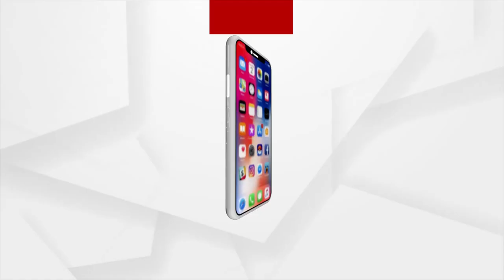ଚିଲିକା କୂଳରେ ଥିବା ଗାଁ ଗୁଡିକୁ ଘନେଇ ଆସିଲାଣି ବିପଦ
ବିପଦ ଭୟରେ ରାତିରେ ଲୋକଙ୍କୁ ଲାଗୁନି ନିଦ । ଚିଲିକାର ଶୁ ଶୁ ସବ୍ଦ ଓ ଢୋ ଢୋ ଲହଡିମାଡରେ ଅଣନିଶ୍ୱାସୀ । ଧିରେ ଧିରେ କୂଳ ଖାଉଛି ଚିଲିକା ।